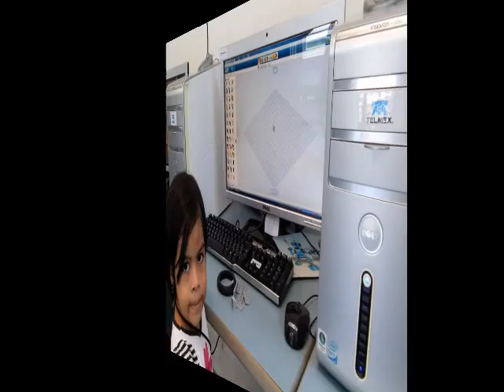ACTIVIDADES EN CASA TELMEX TAPACHULA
Estas son algunas actividades que realizamos con los participantes en Casa TELMEX Tapachula, !se divierten al máximo!.